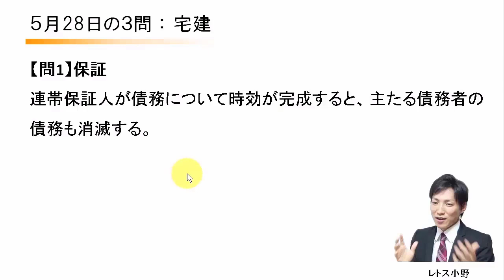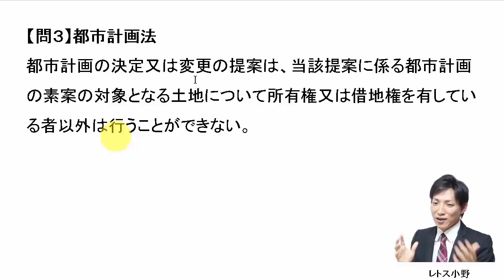【宅建過去問】5月28日の３問【レトス小野】宅建過去問解説